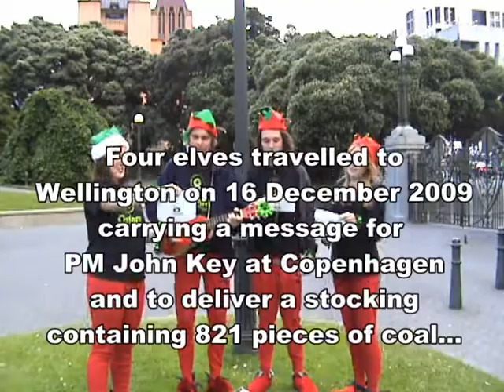Oxfam elves at the Backbencher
Oxfam brings its holiday elves to the TVNZ show Back Benches in the final week of the Copenhagen climate change conference to deliver the message that 821 people are dying every day from climate change. They need flood protection, drought-resistant crops and cyclone-proof shelters. What are they getting from the New Zealand Government in these negotiations? A massive Christmas stocking full of coal.